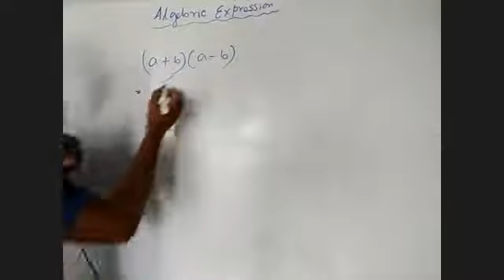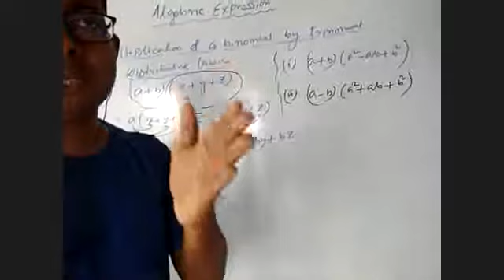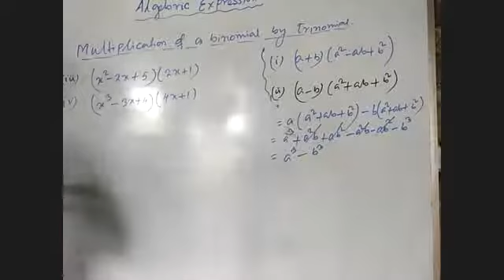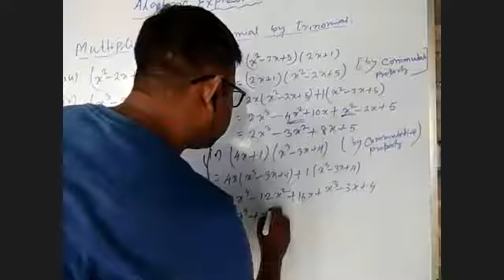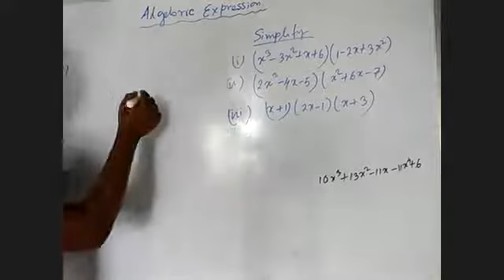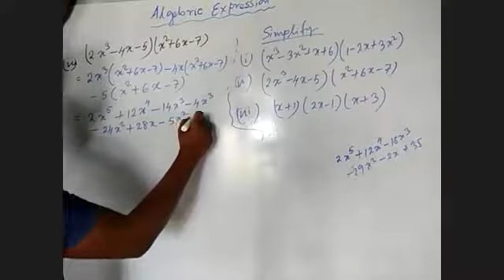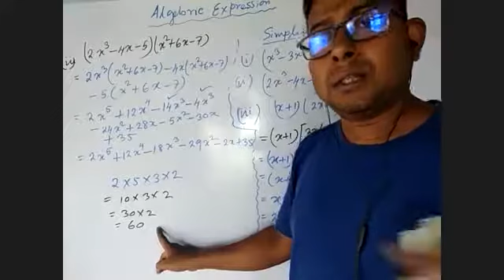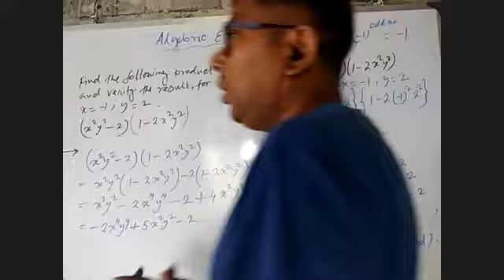ALGEBRIC EXPRESSION | 8 CBSE | (20-06-2021)